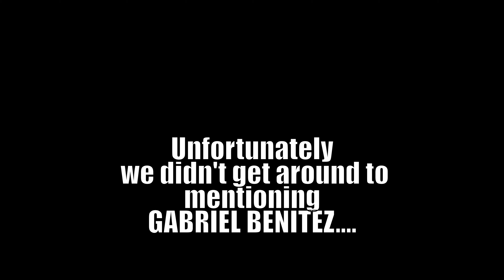BRO$ TALK MMA Ep. 1 | UFC Fight Night - Ankalaev v. Walker | Picks | Predictions & Bets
Welcome to Bro$ Talk MMA, where your hosts UTICA and RayBuck$ bring you in-depth breakdowns of fighters along with their picks and bets. Join us for insightful discussions and analyses in the world of mixed martial arts.

We're just bros from Denver, CO, who love UFC and bet on fights for fun.

If you're seeking super-detailed analyses or betting strategies, then this isn't the place for you.

If you enjoy barbershop-style banter, jokes, and a genuine perspective on the fights and fighters, then look no further... you're here!

!!!NOW LET'S MAKE SOME $$$!!!